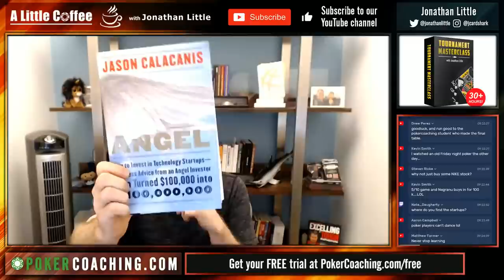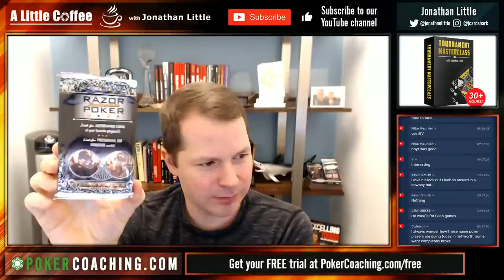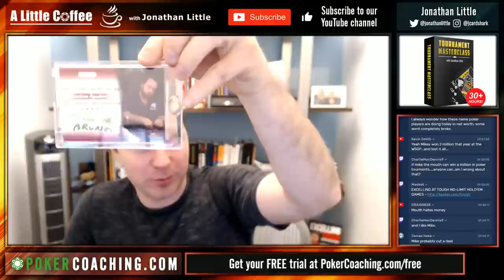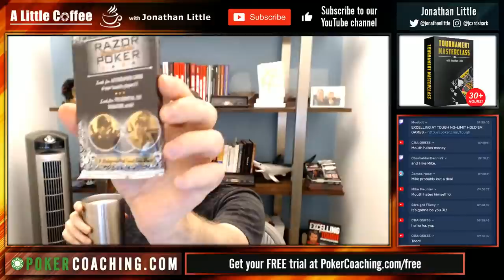2020 Wrap Up + Story Time - A Little Coffee with Jonathan Little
PokerCoaching.com/holidaysale